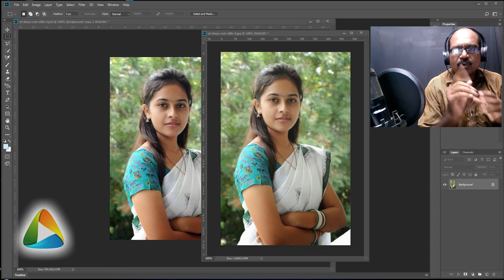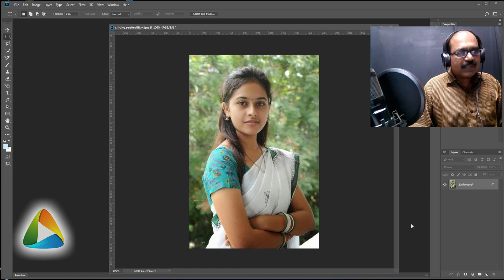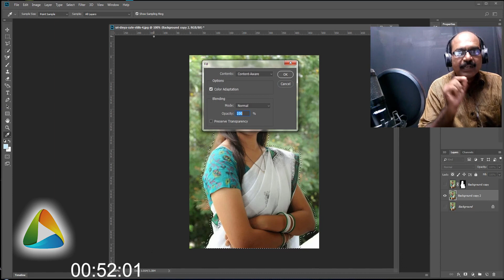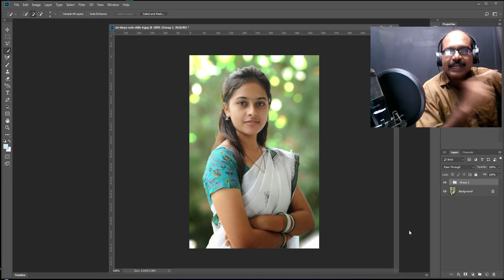காஸ்ட்லி லென்ஸுல கெடைக்கிற out of focus எபக்ட்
ரெண்டே நிமிடத்தில் ஒரு போட்டோஷாப் ட்ரிக் ! #18
காஸ்ட்லி லென்ஸுல கெடைக்கிற out of focus  எபக்ட் உங்களிடம் உள்ள லென்ஸ் மூலமாகவே செய்து கொள்ளூங்கள் !